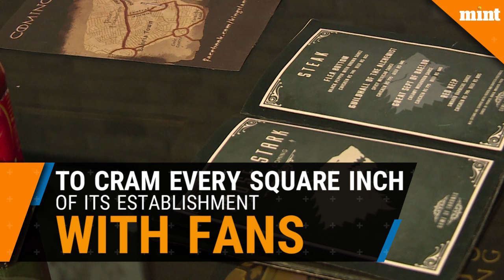Pakistan 'Game of Thrones cafe' braces for finale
A café inspired by the hit American television series Game of Thrones welcomes diehard Pakistani fans in the suburbs of Islamabad